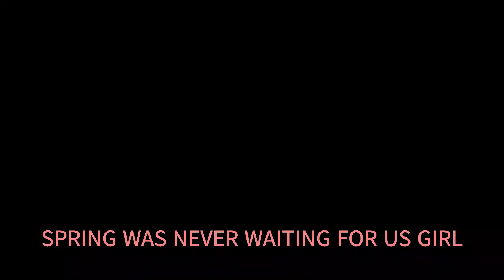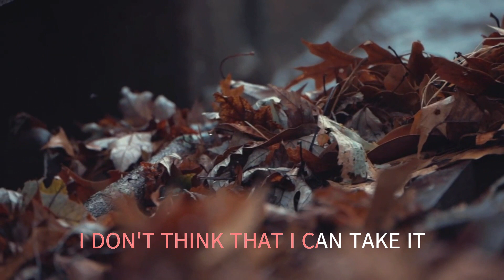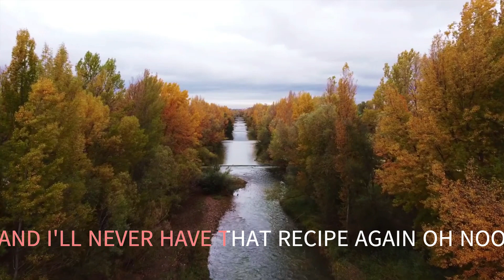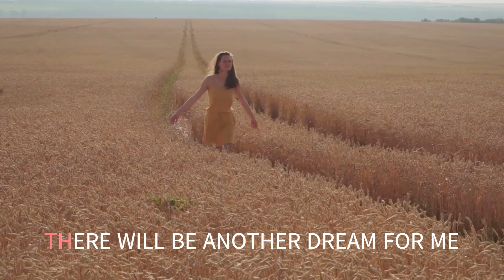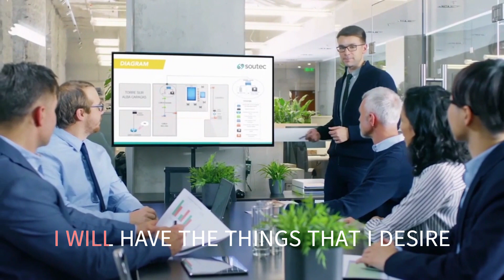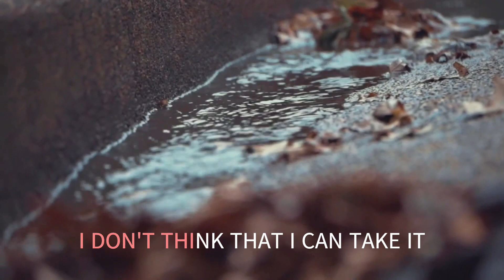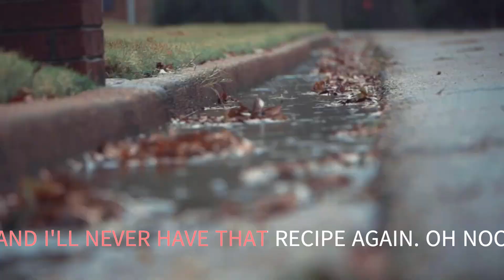MACARTHUR PARK LIVE THE LETTERMEN WITH LYRICS